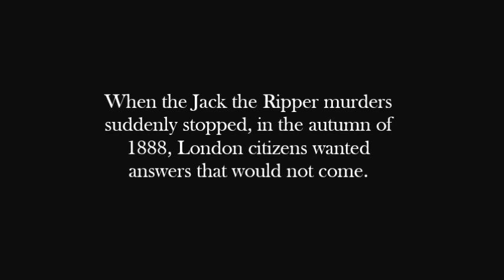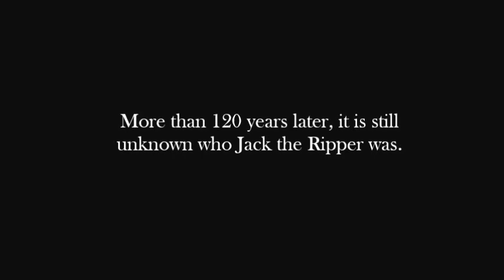PLAY ABOUT JACK THE RIPPER AND MARY KELLY (2 of 2)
A play depicting the confrontation between Jack the Ripper and his last victim, Mary Kelly.  MILLER'S COURT by James Jeffrey Paul.  With David Hepburn as Jack the Ripper and Bhella Candenti as Mary Kelly.  Directed by the author and the cast.  Lighting design by Martin Young.  Recorded at the Theatre Collection, above the Lord Stanley Pub, Islington, London, on the evening of Tuesday, 11 November 2014.